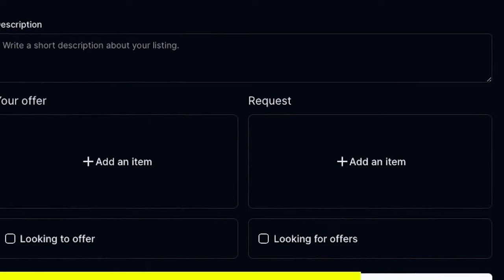7 Emperors vs 1 Player..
checkout zap.gg for quick and EASY TRADES
thanks to memnicus for da music